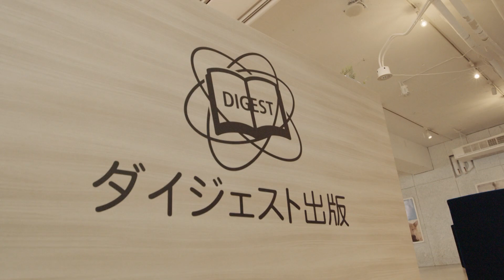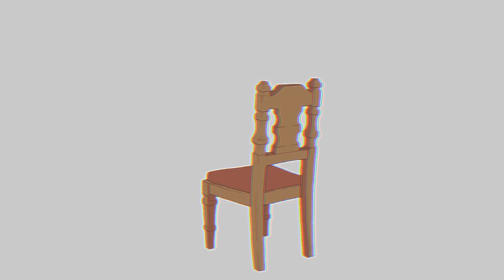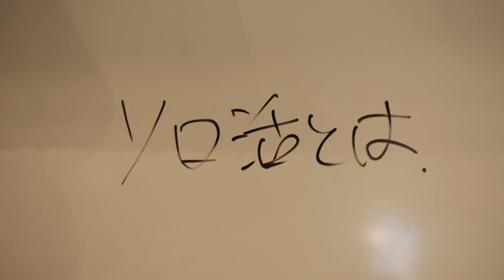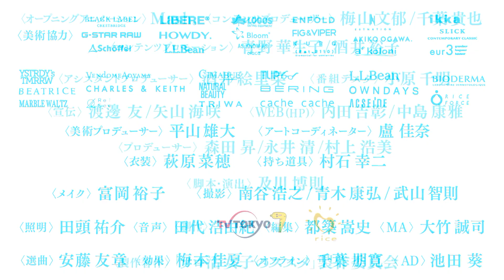【公式】スピンオフドラマ「ソロ活女子のススメのススメ」第三話｜テレビ東京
テレビ東京ほか
ドラマ25「ソロ活女子のススメ」
2021年4月2日スタート！毎週金曜深夜0時52分から放送！

地上波での本編放送に先駆けて…！？
スピンオフ企画「ソロ活女子のススメのススメ」を配信スタート！！

積極的にひとりの時間を楽しむ活動“ソロ活”。
主人公・五月女恵（江口のりこ）が“ソロ活”に打ち込んでいる裏側では、どうやらダイジェスト出版の同僚たちによる“ソロ活”編集会議がこっそり開かれているとか…。
青木遥（佐々木春香）を中心に、本編で取り上げるネタとは一味違う、鉄板ネタから変化球ネタまで様々な“ソロ活”に挑戦します！
第三回目の編集会議は？

“ソロバイキング”！！
一見普通（？）と思われがちだが、そこには意外なメリットが！
また、２回連続でぱっとしない黒田部長の“ソロ活”提案は、今回こそ挽回なるのか…。

きっと最終的には“ソロ活”を応援したくなってくるはず…。

【番組名】 ドラマ25「ソロ活女子のススメ」
【放送日時】 2021年4月2日スタート　毎週金曜深夜0時52分～1時23分
【放送局】 テレビ東京 テレビ大阪　ほか
【出演】 江口のりこ　小林きな子 渋谷謙人 佐々木春香
【ナレーター】 大塚明夫
【原案】 朝井麻由美「ソロ活女子のススメ」(大和書房刊)
【脚本・監督】 及川博則(株式会社ライス)
【オープニングテーマ】 Sano ibuki「Genius」(EMI Records / UNIVERSAL MUSIC)
【エンディングテーマ】 Homecomings「Herge」(ポニーキャニオン / IRORI Records）
【プロデューサー】　森田昇(テレビ東京) 村上浩美(株式会社ライス) 永井清(株式会社ライス)
【制作】 テレビ東京　株式会社ライス
【製作著作】 「ソロ活女子のススメ」製作委員会